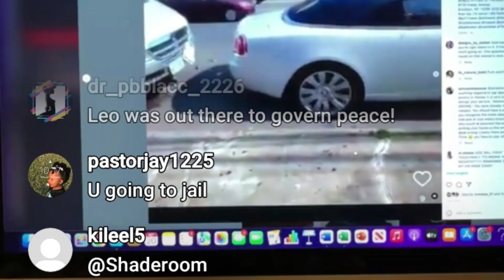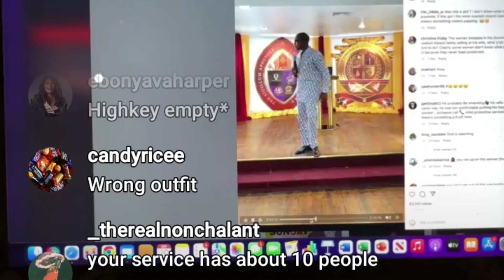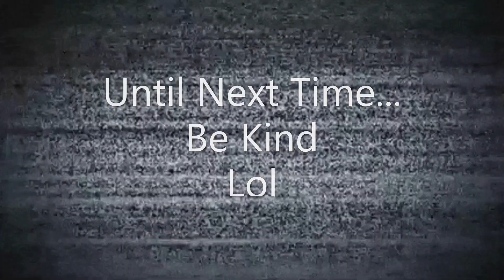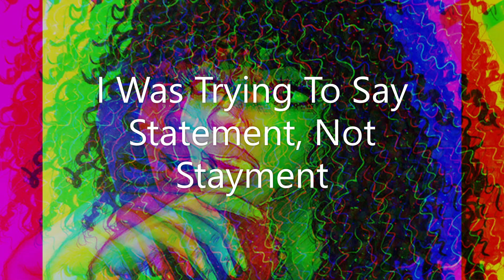The Scrolling Comments On Bishop Whitehead's IG Lives Are Off The Chain!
Thank you for tuning in to The Charley Reed Show!
In this video, Charley discusses, once again SMH, Bishop Lamor Whitehead. He has been going live constantly to debunk any information that is online that he disagrees with about the altercation that happened in his church between him and Tarsha Howard, who was forcefully extracted from his church service for disruptive behavior. As I watched his Instagram Live I was so surprised at the things people say to him! Enjoy the show!
■ Show Times:
▪ Intelligent Ignorance: Every Thursday 3 pm (Eastern Standard Time)
▪ Comedy Shorts and other comedic commentary is uploaded randomly.
■ Follow Charley Reed on all social media platforms:

▪ Anchor:
anchor.fm/thecharleyreedshow
▪Wordpress:

God bless!